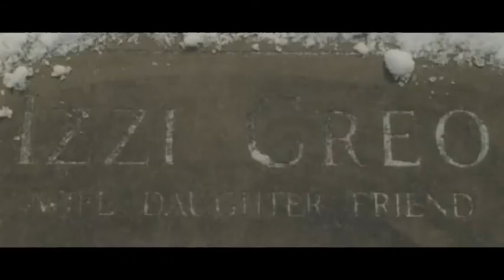The Fountain - Trailer - Kings of Leon "Closer"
This is a Spoiler Trailer from the Movie "The Fountain" that I patched together with the song "Closer" by Kings of Leon, hope you enjoy.